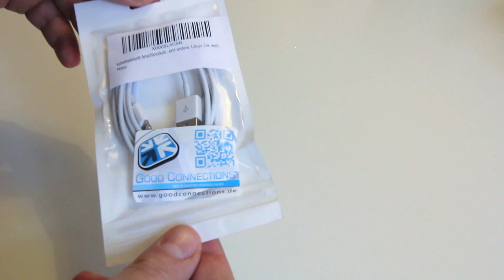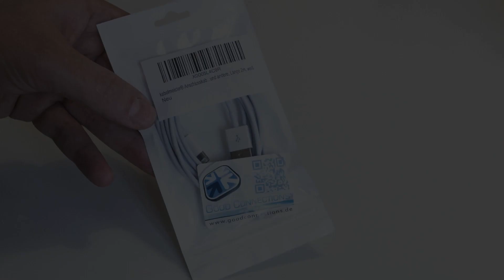Review: Kabelmeister Anschlusskabel von Lightning auf USB 2.0 Länge 2m im Test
Mit dem Kauf über den Link unterstützt du diesen Youtube Kanal. Wenn du ein Review über ein bestimmtes Produkt haben möchtest, schreib ein Kommentar!

Erfahrungen:
Das laden klappt auch nach Wochen wie beim originale Apple Lightning Kabel. Die Datenübertragung ist ebenso schnell wie beim Original von Apple. Ein 530 MB großes Video benötigt bei beiden Kabel 37 Sekunden.

Produktmerkmale:
Kabel weiß, 2 Meter lang, geeignet für iPhone 5, iPad mini, iPad 4 oder neuere Produkte von Apple, die den Lightning Anschluss nutzen.